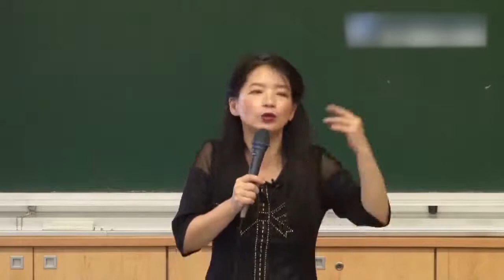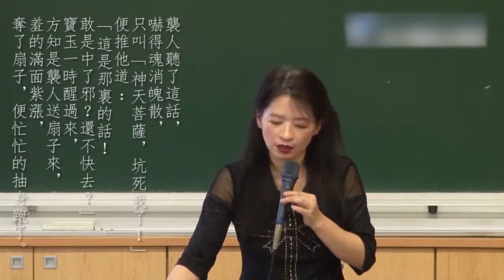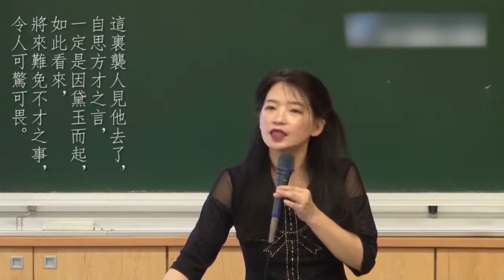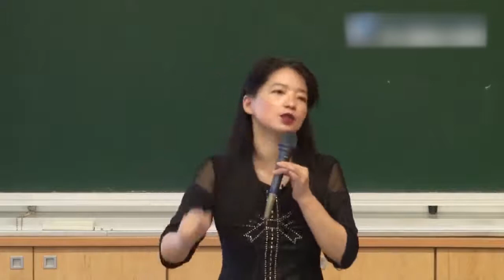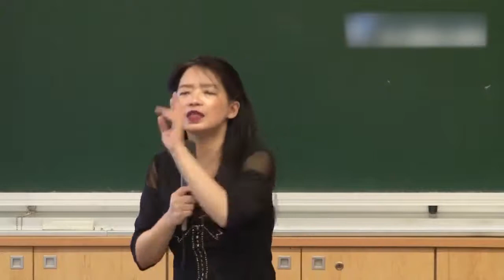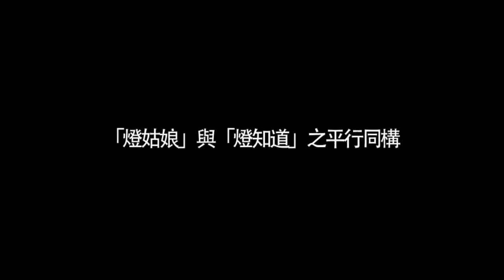137 129 袭人论「灯」的告白 「告密说」平议（二）